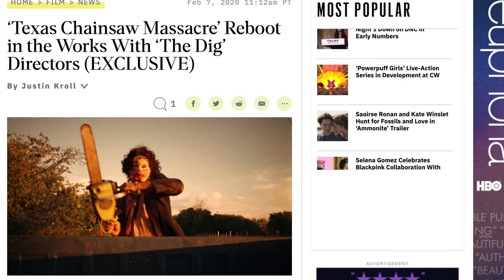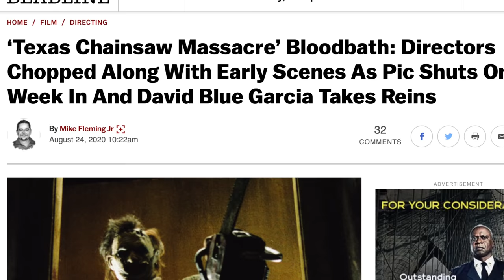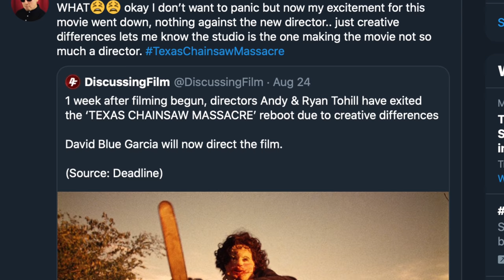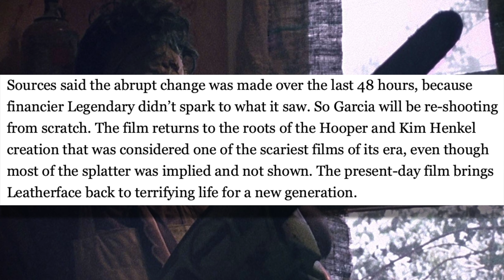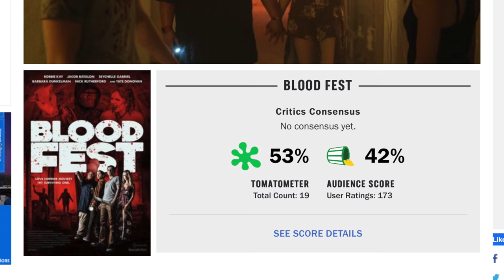Texas Chainsaw (2021) Reboot So Bad It's Being Reshot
Texas Chainsaw Massacre Reboot has hit some issues where the new Leatherface horror movie is being scrapped and reshot from the beginning. Texas chainsaw massacre 2021 has a new director and the scary movie reboot is still headed our way. Texas Chainsaw Massacre trailer

SOCIAL MEDIA